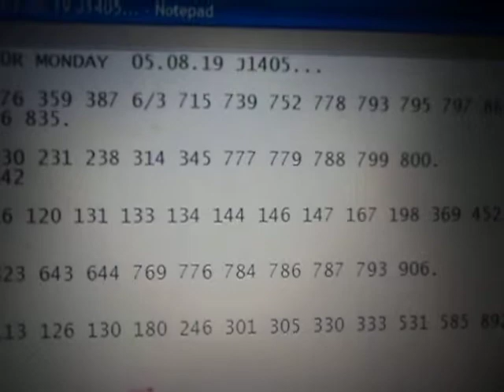JAPAN LOTTO 6 C.P.D. AND K.C. MONDAY 05.08.19 J1405.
J1395NT F - -             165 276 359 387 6/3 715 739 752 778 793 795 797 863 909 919 .
J1395RT F - -             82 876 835.

J1397NT E - 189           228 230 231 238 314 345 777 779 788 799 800.
J1397RT E - -             633 842

J1399NT D - 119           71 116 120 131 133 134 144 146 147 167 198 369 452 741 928.
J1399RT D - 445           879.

J1401NT C - 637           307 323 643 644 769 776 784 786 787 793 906.
J1401RT C - -             495.

J1403NT B - 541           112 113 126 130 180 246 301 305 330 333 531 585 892.
J1403RT B - 824           - .

J1405NT A ?.
J1405RT A ?.

P.P.F. SEARCH-FIND 130,246,112,692.

130.
 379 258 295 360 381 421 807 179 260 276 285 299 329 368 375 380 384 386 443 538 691  (PWD58)
 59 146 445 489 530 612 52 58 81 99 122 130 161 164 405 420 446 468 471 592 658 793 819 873  (PWD59)
 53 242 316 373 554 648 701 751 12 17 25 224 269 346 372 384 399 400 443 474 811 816  (PWD60).

 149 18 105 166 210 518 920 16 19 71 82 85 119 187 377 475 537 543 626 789 (PWD91)
 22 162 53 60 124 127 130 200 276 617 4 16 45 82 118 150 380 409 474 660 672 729 (PWD92)
 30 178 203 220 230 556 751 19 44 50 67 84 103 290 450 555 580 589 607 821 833  (PWD93).

 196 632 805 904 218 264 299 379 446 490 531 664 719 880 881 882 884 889  (PWD143)
 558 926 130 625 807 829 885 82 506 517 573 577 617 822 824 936  (PWD144)
 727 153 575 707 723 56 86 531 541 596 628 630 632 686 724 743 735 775  (PWD145).

246.
 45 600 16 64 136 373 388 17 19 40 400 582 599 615  (PWD146)
 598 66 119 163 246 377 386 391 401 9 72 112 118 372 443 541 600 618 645  (PWD147)
 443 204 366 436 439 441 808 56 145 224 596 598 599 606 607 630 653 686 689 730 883  (PWD148).

 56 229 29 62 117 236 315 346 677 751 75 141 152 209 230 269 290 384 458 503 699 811  (PWD274)
 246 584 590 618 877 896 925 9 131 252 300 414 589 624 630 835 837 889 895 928 ( PWD275)
 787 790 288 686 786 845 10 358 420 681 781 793  (PWD276).

 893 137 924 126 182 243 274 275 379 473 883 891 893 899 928  (PWD312)
 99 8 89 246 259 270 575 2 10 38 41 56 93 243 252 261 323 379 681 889  (PWD313)
 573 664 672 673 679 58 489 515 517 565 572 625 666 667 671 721  (PWD314).

112.
 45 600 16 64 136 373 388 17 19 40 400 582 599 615  (PWD146)
 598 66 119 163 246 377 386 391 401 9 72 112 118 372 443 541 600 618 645  (PWD147)
 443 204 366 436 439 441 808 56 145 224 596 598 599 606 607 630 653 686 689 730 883  (PWD148).

 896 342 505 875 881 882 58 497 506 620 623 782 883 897  (PWD151)
 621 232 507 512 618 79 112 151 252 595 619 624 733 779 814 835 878  (PWD152)
 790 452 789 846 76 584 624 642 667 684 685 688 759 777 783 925  (PWD153).

 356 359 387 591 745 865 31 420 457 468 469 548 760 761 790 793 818  (PWD174)
 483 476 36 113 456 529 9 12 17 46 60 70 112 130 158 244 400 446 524  (PWD175)
 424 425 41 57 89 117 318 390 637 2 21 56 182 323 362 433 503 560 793  (PWD176).

692.
 324  (PWD3)
 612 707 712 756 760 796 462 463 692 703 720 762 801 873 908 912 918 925 (PWD4)
 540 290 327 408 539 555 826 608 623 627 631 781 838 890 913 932  (PWD5).

 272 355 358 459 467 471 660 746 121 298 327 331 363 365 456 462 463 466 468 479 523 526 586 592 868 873  (PWD7)
 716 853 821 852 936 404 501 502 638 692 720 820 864  (PWD8)
 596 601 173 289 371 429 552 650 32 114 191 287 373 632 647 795  (PWD9).

 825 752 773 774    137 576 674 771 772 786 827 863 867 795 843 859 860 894 (PWD18)
 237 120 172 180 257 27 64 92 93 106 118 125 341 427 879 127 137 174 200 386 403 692 (PWD19)
 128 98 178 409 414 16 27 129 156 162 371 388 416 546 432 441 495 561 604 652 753 (PWD20).

AND,

ecarusnock.